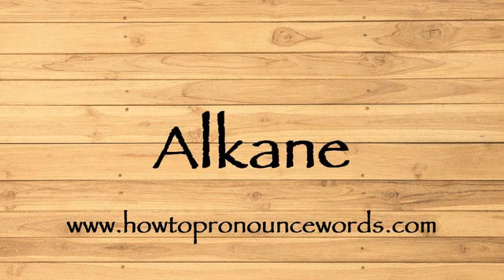How To Pronounce Alkane ? How To say Alkane New Video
To learn about "how to pronounce Alkane in american english" topic , please

Our video is all about "how to say Alkane in english" subject   but we   try to cover the   subjects:

-how to pronounce Alkane in english

-how to pronounce Alkane in british english

-how to pronounce Alkane correctly

Take a deep breath and see the following video about how to pronounce Alkane in english

how to pronounce Alkane in american english is a WARM subject and I did my best to produce a YouTube video around this subject

That brings me to the end of the video, however if you desire more complimentary "how to pronounce Alkane " pointers, visit our